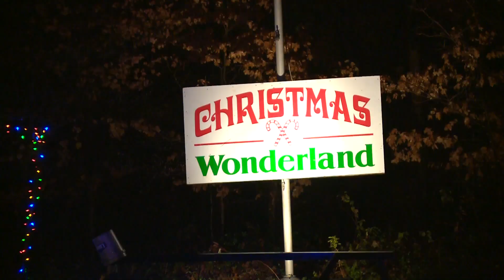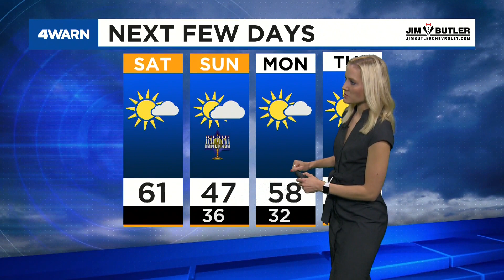News 4 Morning update: November 27, 2021